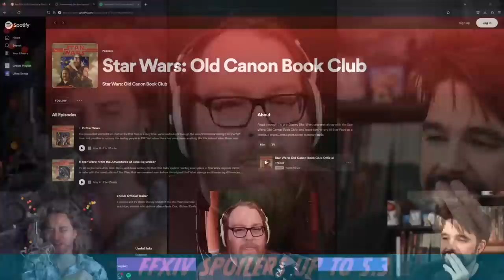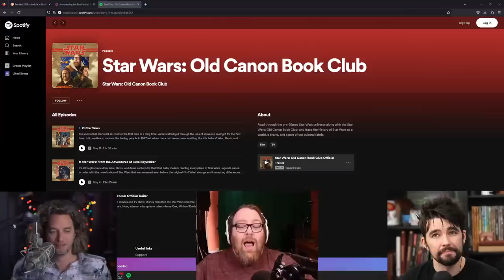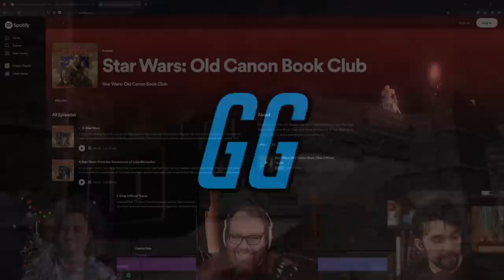Jesse Cox interviews US on 5.3 FFXIV?! - GG Live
The Grinding Gear Podcast provides burnout-free video game coverage from podcast veterans. Join Garrett and Kyle every week as they get lost in games, pop culture, and everything they’re personally playing.

0:00 - Intro
10:19 - Podcast Start
22:54 - FFXIV and Content Creation
1:16:45 - 5.3 and Predictions
1:33:30 - Jesse's Questions
2:06:55 - Loose Plot Threads
2:18:43 - Wishes for Endwalker
2:26:16 - Jesse's Favorite 5.3 Part
2:39:04 - Fan Fest Plans
2:54:38 - Check out Jesse's Shows!